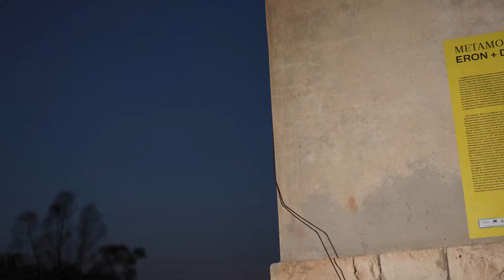SLEEPING BEAUTIES feat. Colin Stetson (aka METAMOR Eron + Danijel Zezelj)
The synthesis of the PhEST artistic residency created by C’mon Tigre, ERON, Danijel Zezelj and curated by Giorgio de Mitri.

the song composed for the occasion is called Sleeping Beauties, featuring Colin Stetson.

the visual part is the result of gigantic work, a wall of over 200 meters, a real metamorphosis film whose frames are imprinted in the plaster of a decadent building. The video is made by simply photographing the frames and bringing them back into natural motion.

“Two abandoned military buildings, about 200 meters of long ruined walls were the canvas for the work to be painted. They looked as an empty shell, something that was and it's not anymore. The rhythm and dynamics of body in movement was the starting point for me. A dancing body as a confirmation of life energy, the ability to change, adopt, overcame, grow, create. Eron had the idea of birds, evolving from the surface of the walls, as from the oil, a resurrection of a living form. So we worked on a narrative line, a metamorphosis from birds to people and then back to a bird flying away. The stylistic difference in our techniques is actually not that different since we both think and paint in terms of light and shadow, so the metamorphosis from one technique into another was organic and natural. The final sequence is like a frozen movie, a gigantic carousel of images, a zoetrope that keeps turning around over and over.”

🟨🟨 SCENARIO SPECIAL EDITION 🟨🟨
White vinyl 180gr. / 64 pages photographic book with a wide selection of the most iconic Pellegrin photos IS AVAILABLE WORLDWIDE.

GRAB YOUR COPY ONLINE or streaming it here